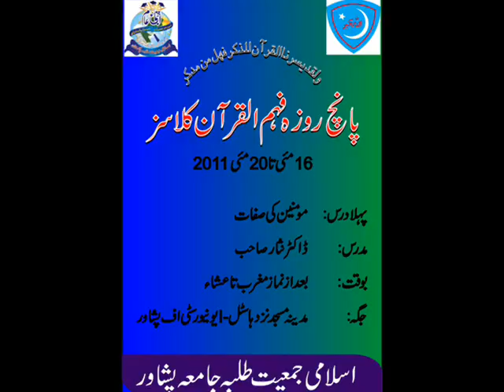Momeeneen ki sifat by Dr Nisar Ahmad Sahib Fehm E Deen Lecture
5 Day Fehm ul Quran Classes ..
Madina MAsjid Near Hostel 1 University of Peshawar
Organized by Quran Society,Islami Jamiat Talba Jamia Peshawar.